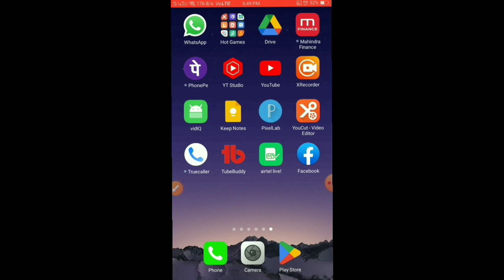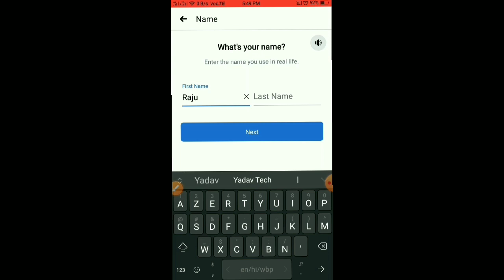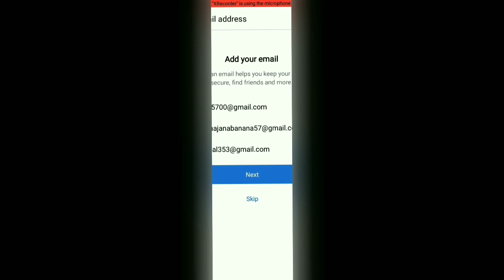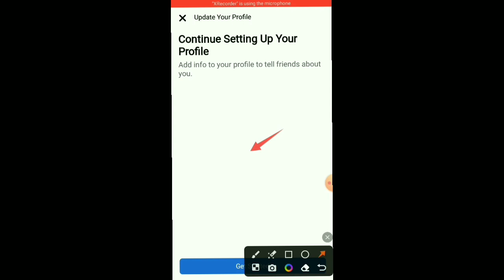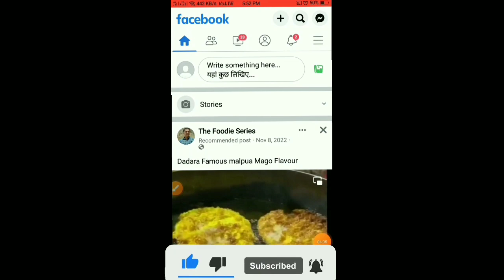facebook account kaise banate hain ll facebook account facebook id kaise banaye ll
Your Queries - 👇
facebook account kaise banaye                how to create facebook account                                                               facebook id kaise banaye                     professional facebook account kaise banaye 2022                                                     vip facebook account kaise banaye 2022
facebook account kaise banaye mobile number se
facebook account kaise banaye 2022
facebook account kaise banate hain 2022
facebook account kaise banate hain dikhaiye
how to create facebook account 2022 computer
how to create facebook account 2022 in pc
facebook account kaise banate hain facebook account